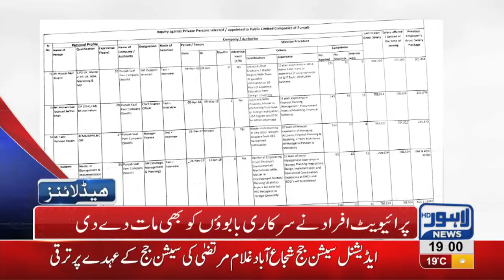07 PM Headlines Lahore News HD – 14th December 2018